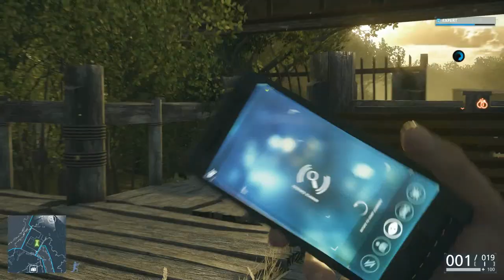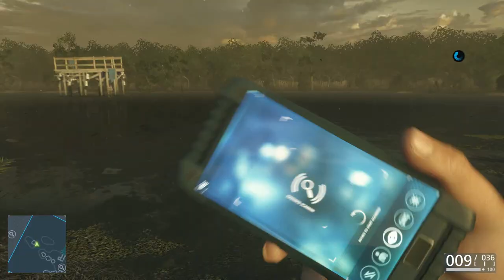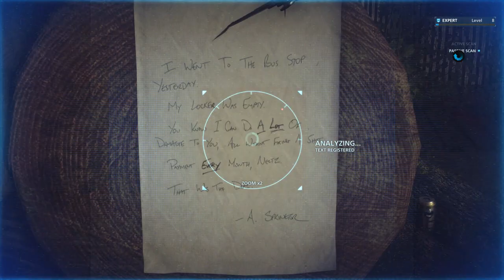[5] A Good Crook (Let's Play Battlefield: Hardline PC w/ GaLm) [1080P 60FPS]